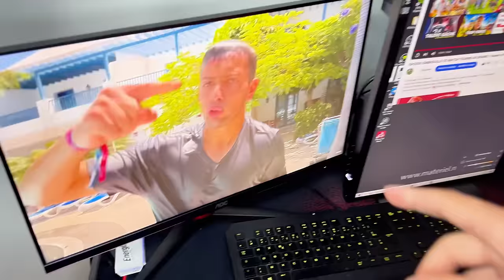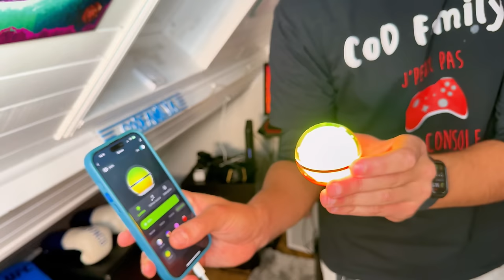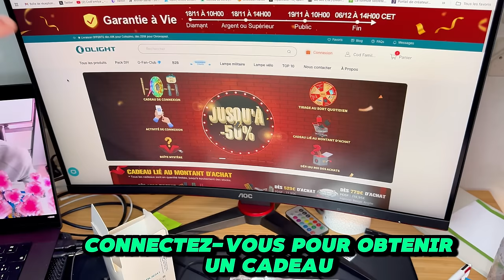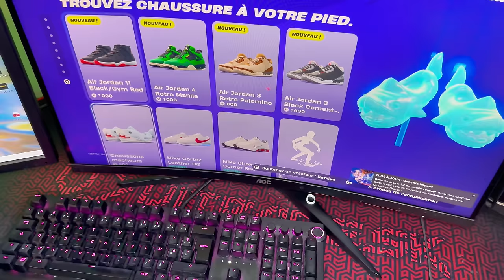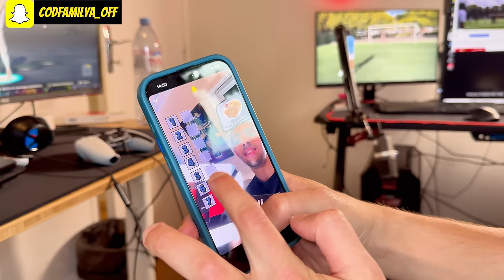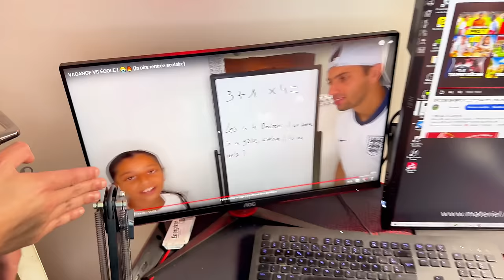24H dans MA NOUVELLE CHAMBRE 😄 ( La nouvelle chambre est INCROYABLE)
→code-6: 6 euros de réduction sur les commandes supérieures à 56 euros,  sauf X9R et oclip （du 18/11  au 06/12 );
→code-15 : 15 euros de réduction sur les commandes supérieures à 119 euros,  sauf X9R et oclip （du 18/11  au 06/12 );

On passe 24 heures dans notre nouvelle chambre gaming , c'est trop drole !

🤩PARTENARIATS:
Carte psn et xbox live avec ton crédit mobile:
CODFAMILYA10